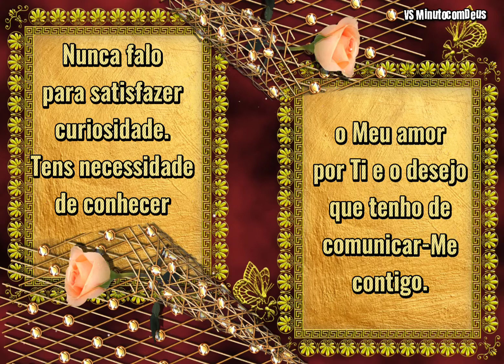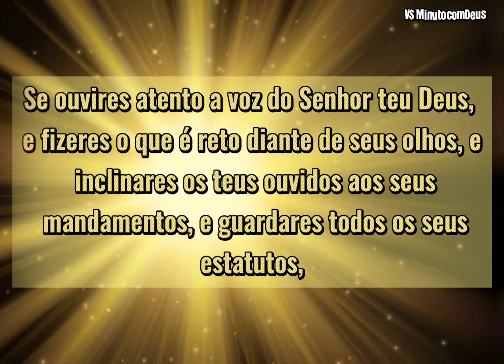A Viagem do Outro Cristão ||"Sê Atento "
@Espaço Gospel VS MinutocomDeus

Olá amigos, nesta Série trago mensagens originadas do Livro "A Viagem do Outro Cristão", escrito pela poetisa Frances J. Roberts, autora de diversos livros. Os diálogos que a Autora mantém com o Senhor Jesus atestam a vida de oração, de entrega total e de íntima comunhão com Deus.
A tradutora deste livro diz que: "Quem ler este livro com a alma sequiosa e despreendida, obterá bênçãos espirituais inigualáveis".

Na "A Viagem do Outro Cristão" o leitor encontrará a mensagem apropriada para a sua vida. Por muitas vezes o Senhor há de falar-lhe através das preciosas comunicações que este livro traz, com aquela voz inconfundível de Bom Pastor:
_ "Se me deres o teu tempo, Eu o encherei, todo ele, de valores eternos".

Experimenta oferecer ao Senhor uma parcela do teu tempo e provarás a veracidade do que Ele te diz.
É precisamente o Senhor Jesus Cristo, exclusivamente Ele, quem poderá dizer-te, e ninguém mais:
"Tens estado como a plantinha verde. Agora quero que brotem flores na tua vida!"

Caminha, Firme, Cristão!
Estás de viagem, apressa-te.
Tens, diante dos olhos, a Estrela da Manhã,
Não a percas de vista.
Ela indica o amanhecer do Novo Dia!
Não te ofusque a feira da vaidade.
Àquele que prometeu guardar-te, não cochila, nem por um segundo sequer.

Não te importem as fornalhas, nem as covas de leões, nem os gigantes, nem os abismos.
O Bom Pastor é Poderoso, acima de todas as forças mais poderosas do mal, pois enquanto estas caminham para a destruição, Àquele te leva, nos braços, para a Nova Jerusalém, onde "não haverá noite!"

Espero que gostem dessa Série Abençoada e Edificante para nossas vidas!

Edição do vídeo by Valdirene Sampaio, do canal @Espaço Gospel VS MinutocomDeus.

Muito obrigada por acompanhar o canal!